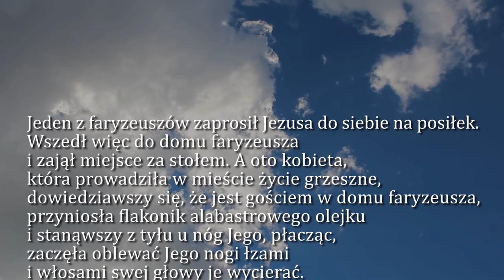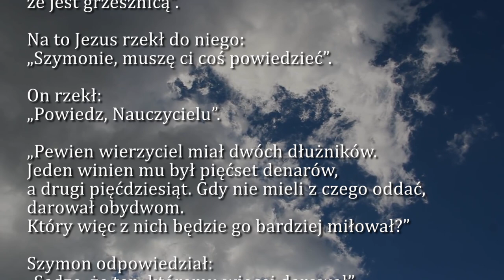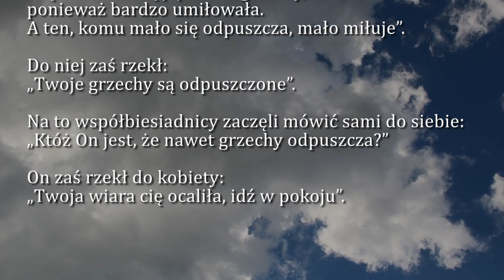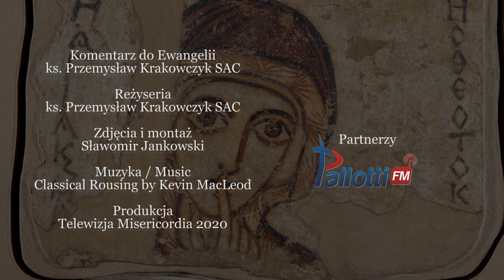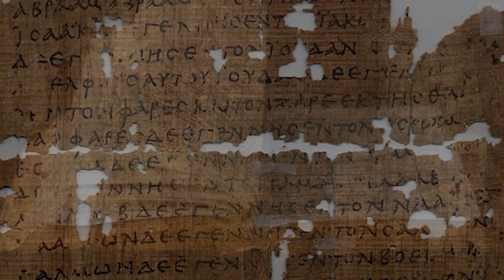Dobra Nowina na dziś | 17 września - Czwartek, XXIV tyg. zwykłego